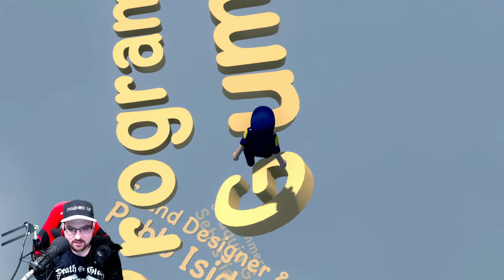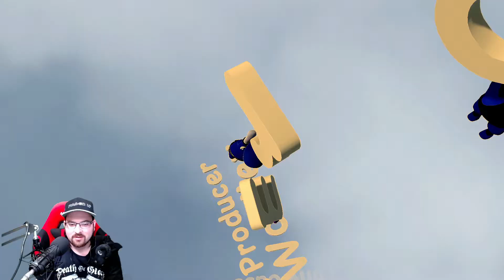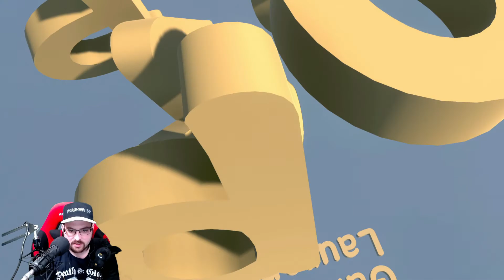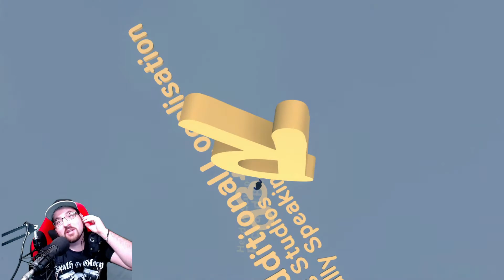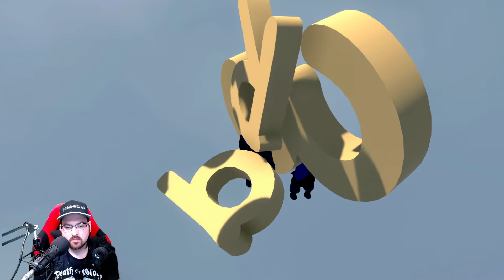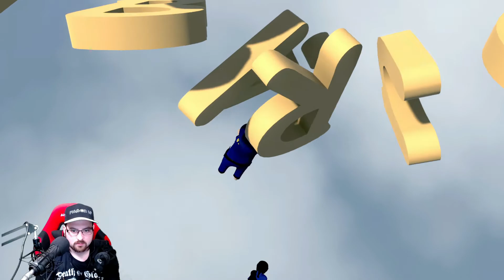HUMAN: FALL FLAT 👨‍👦‍👦 016 | Der langsame Fall des Dreamteams [ENDE]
Human: Fall Flat ist ein unterhaltsamer Plattformer, in dem man schwebende Traumwelten erkundet. Jeder Traumlevel bietet eine neue Umgebung, von Herrenhäusern und Schlössern über aztekische Ruinen bis hin zu verschneiten Bergen, Albtraumwelten und Fabriken. Dank verschiedener Lösungsmöglichkeiten und spannender Rätsel werden Neugier und Einfallsreichtum belohnt. Brauchst du Hilfe mit dem Katapult? Muss diese blöde Mauer weg? Im Online-Multiplayermodus für bis zu 8 Spieler wird Human: Fall Flat zu einem ganz neuen Erlebnis. Gestalte deinen Menschen und verkleide ihn als Chefkoch, Fallschirmspringer, Bergmann, Astronaut oder Ninja. Wähle den Kopf, den Ober- und Unterkörper und die Farben aus. (Quelle: Steam)